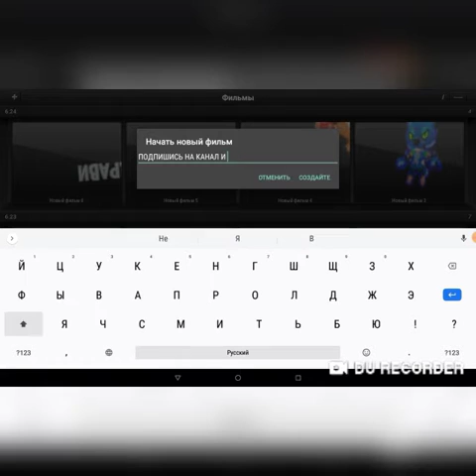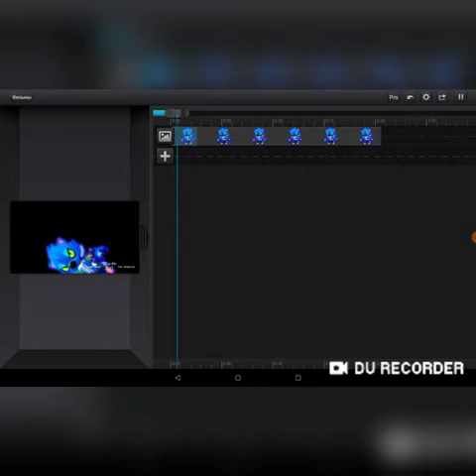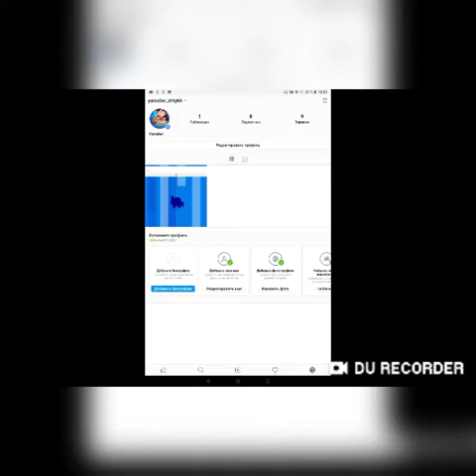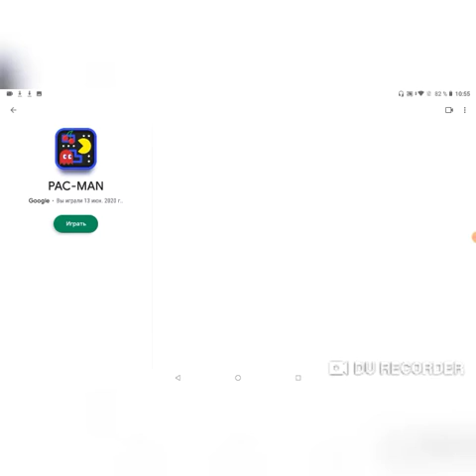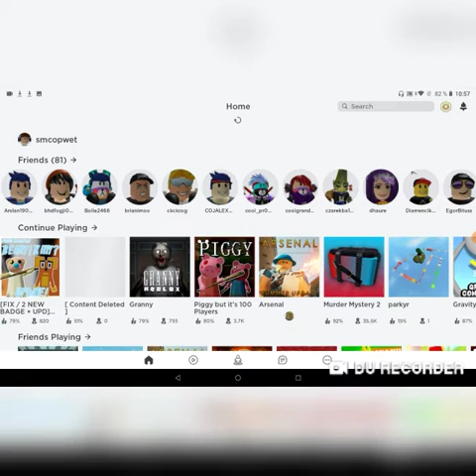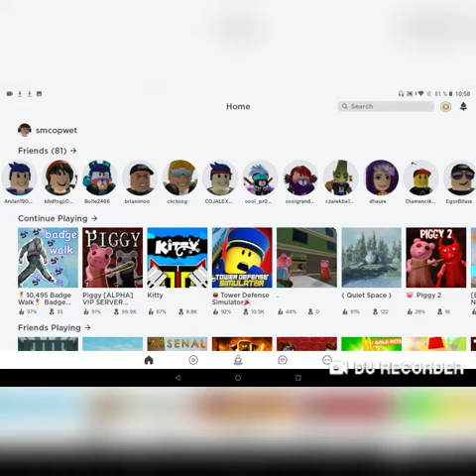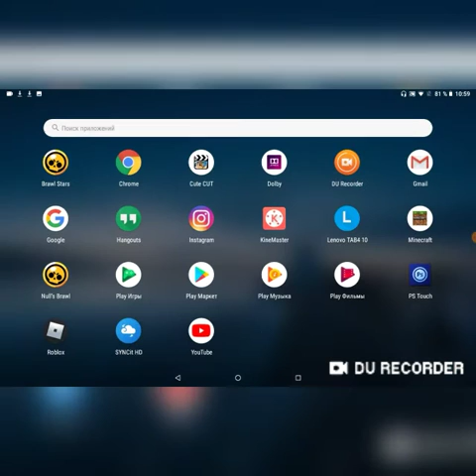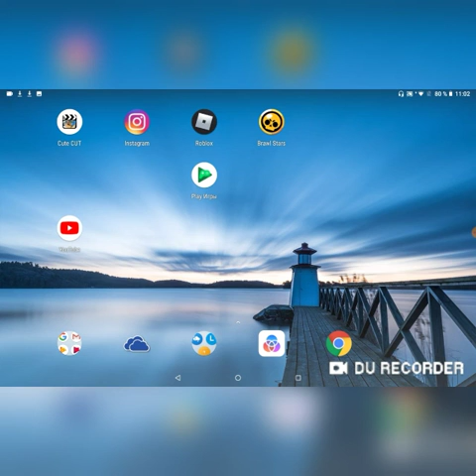Играю в NULL's Brawl и в Brawl stars